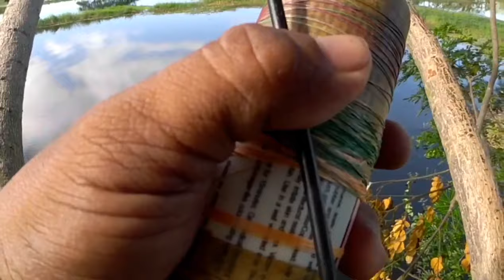TIKSAY FISH HUNTING | Sumubok kami ni Tiksayker na maniksay kahit malalim pa nasulit naman | Alas T.